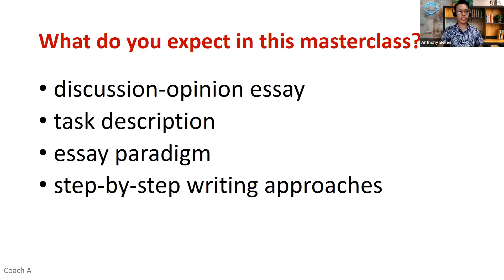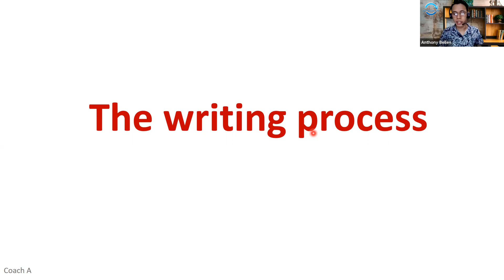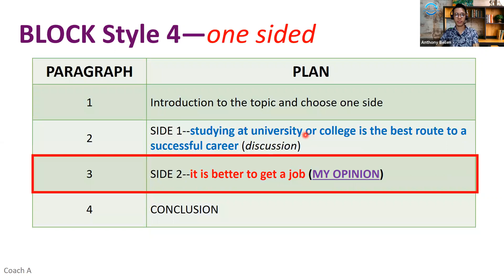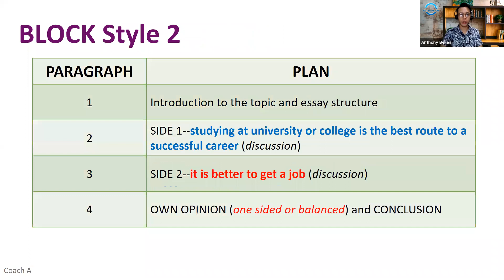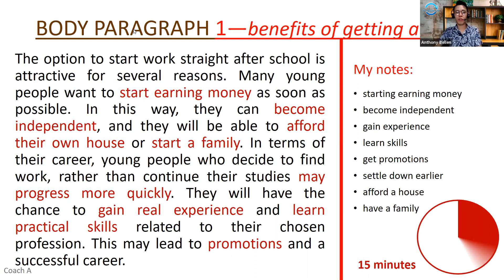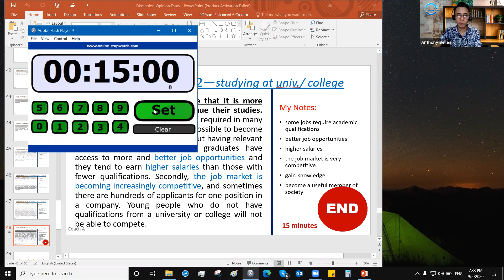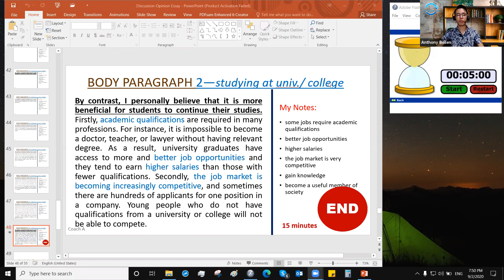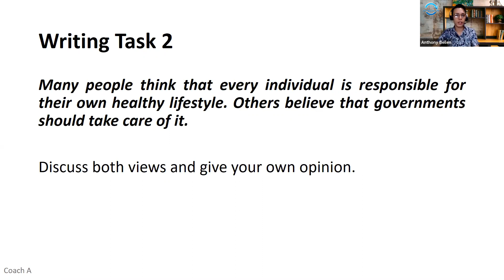Discussion-Opinion Essay | IELTS Writing Task 2 (Lecture & Practice)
This video will help you to answer a discussion-opinion essay using different frameworks.